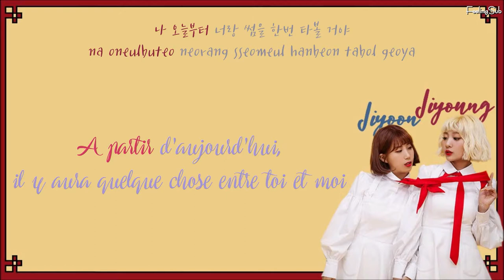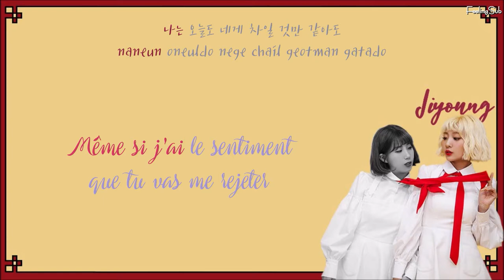Bolbbalgan4 (볼빨간사춘기) - Some (썸 탈꺼야) [Han|Rom|Vostfr]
Un jolie duo composé de Jiyoung et Jiyoon sur une douce et rythmé mélodie en français rien que pour vous!